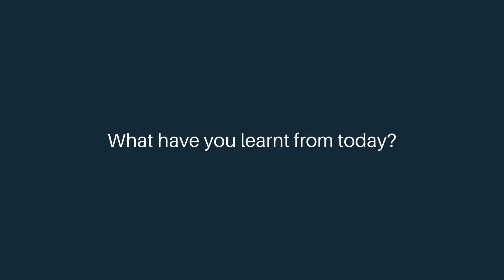Hartwig Gerhartinger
Hartwig Gerhartinger, Global Lead Compliance, Regulatory, Enterprise Risk, ESG and Government Affairs at Paysafe shares his thoughts on the Payments Innovation Day and what he thinks the challenges facing the fintech industry are.